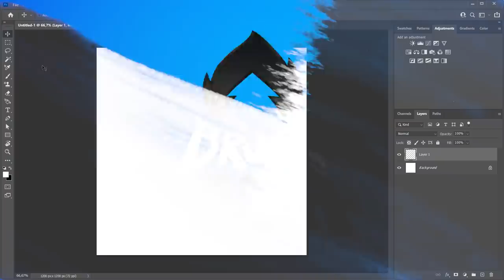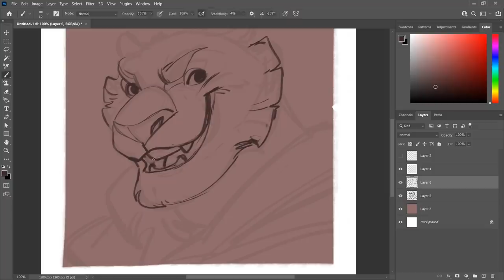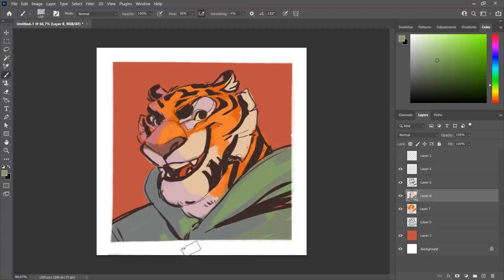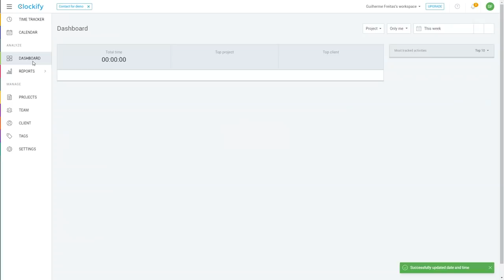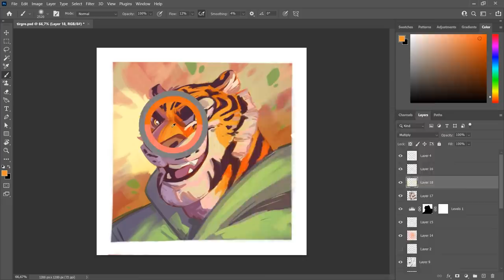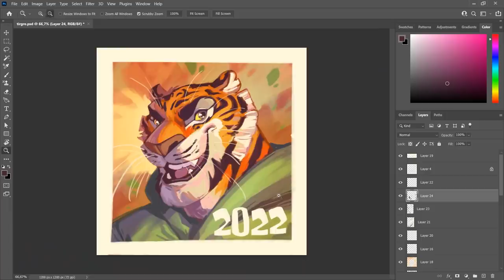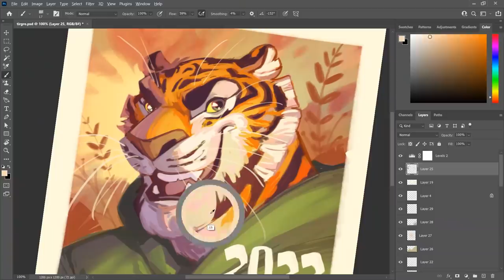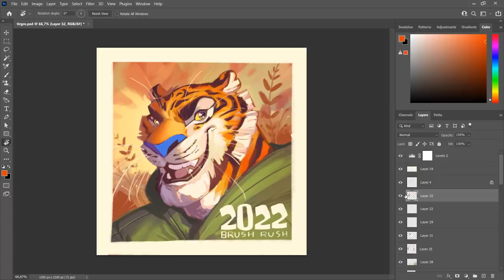UM HÁBITO que mudou meu ANO! Teste em 2022 | SpeedArt Tigre